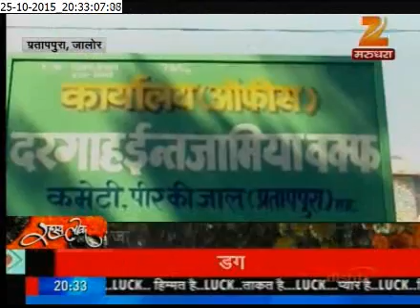ZEE RARAJASTHAN : "RAHASYALOK'', 25TH OCT, 2015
A Show based on mysterious stories of Rajasthan .